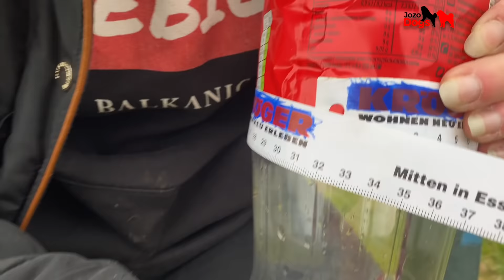BIG TALENT 2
In this video we would like to show you what strong bones ZAFIR has.  This is not expressed on the videos as it is in reality when you stand in front of him.  He always enjoys being around children and other family members.

If you have any ideas what we could do or what interests you, please let us know here in the comments.